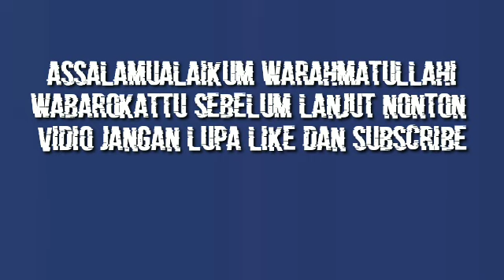PERSIKABO 1973 VS PSM MAKASSAR HARI INI | HASIL LIGA 1 2023 HARI INI